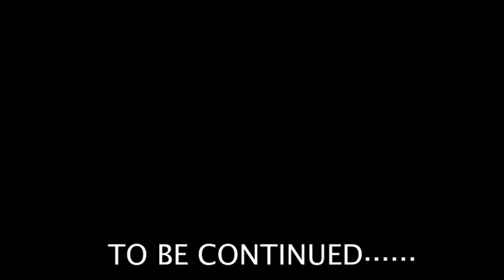BLACK ACTORS TODAY | FAKE HAIR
These black actors today with these fake hairlines are getting out of hand.